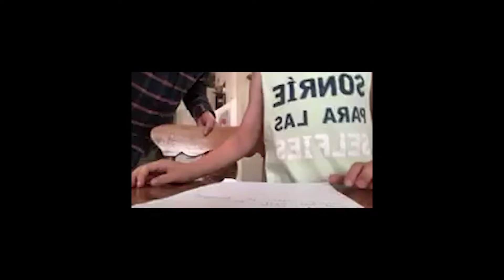Great Start and C Division Week 4